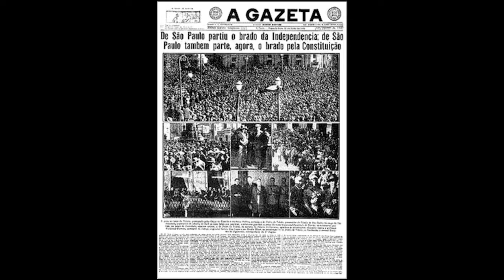Evanir Peixoto conta sobre a Revolução Constitucionalista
Nós conversamos com a Evanir Moro Peixoto, que explica o que foi essa revolução. Confira.